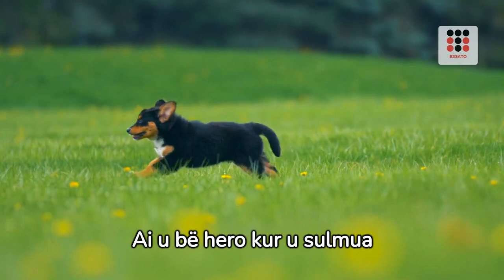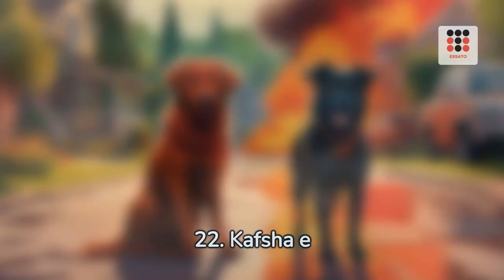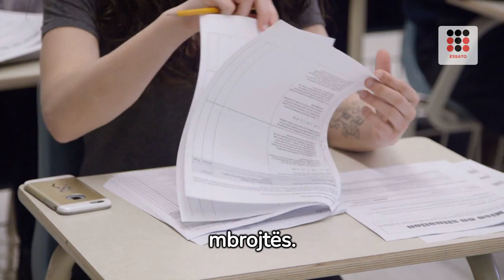20 kafshë që shpëtuan jetë njerëzore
20 kafshë që shpëtuan jetë njerëzore